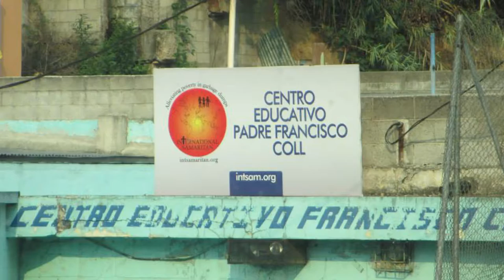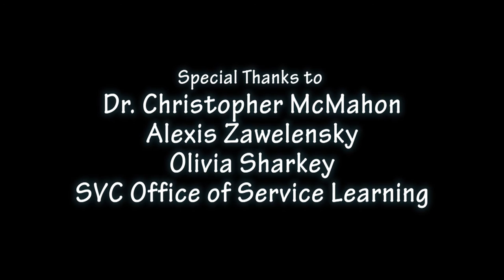What Is The Banana Project? - Saint Vincent College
| The Banana Project is a nonprofit organization housed at Saint Vincent College in Latrobe, Pennsylvania. Its mission aims at the elimination of malnutrition at Francisco Coll Elementary School in Guatemala. The organization seeks to raise funds to provide the school with the necessary means to purchase bananas for its 350+ students. Students also participate in several other fundraisers throughout the school year.

This video was produced by SVC students Jocelyn Stas and Ashley Geese.